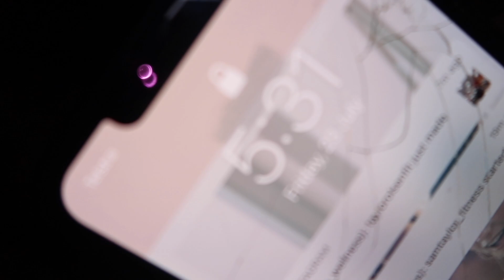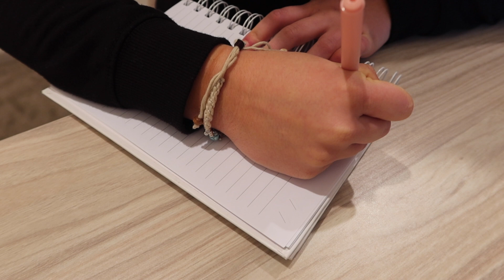TEEN GIRL HEALTHY HABITS!! Habits I have implemented into my life to make LIFE more fulfilling!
☼INSAGRAM
***DON'T FORGET***
☼SUBSCIBE
☼like: to let me know if you enjoyed this video

STAY SAFE AND HEALTHY x

LOVE FROM YA GAL MILZ!!